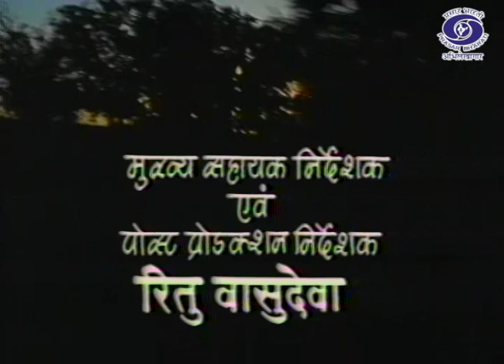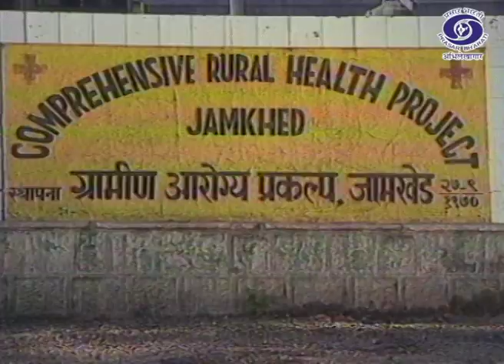ग्रामीण आरोग्य प्रकल्प | Rural Health Project | जामखेड | आशा की ओर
Prasar Bharati Archives present the Asha Ki Ore a special series on social welfare facilities available for the welfare of social well-being.

ग्रामीण आरोग्य प्रकल्प | Rural Health Project | जामखेड (Maharashtra) | आशा की ओर (Asha Ki Ore)

The Comprehensive Rural Health Project, Jamkhed (CRHP), has been working among the rural poor and marginalized for the past 45 years. Founded in 1970 by Drs. Raj and Mabelle Arole to bring healthcare to the poorest of the poor, CRHP has become an organization that empowers people and communities to eliminate injustices through integrated efforts in health and development.

The work of CRHP has been recognized by the WHO and UNICEF, and has been introduced to communities around the world.